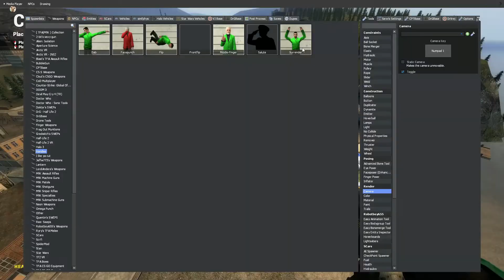Garry's Mod Tomfoolery #2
i decided to make a second one of these cursed-ass videos...

this time, with 2 tom, 2 foolery...
Stuck In A Dream by Leonell Cassio (Ft. Juhi Perumal)